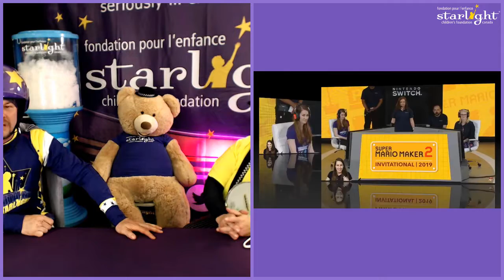Trick of the week day #8